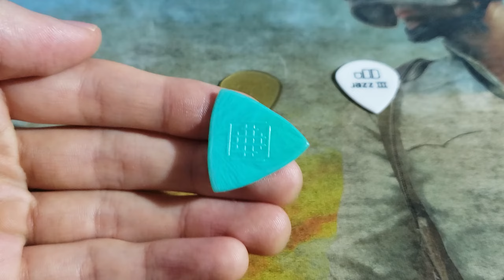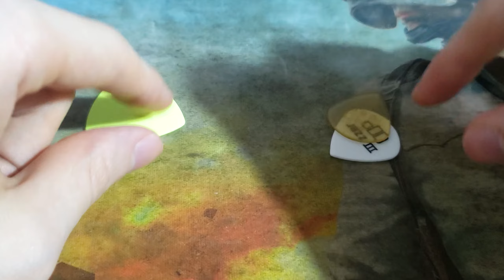【三神ピック】JAZZIIIとおにぎり型の融合型最新ピックを紹介!!!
三神ピック販売ページ

【guitar】
・Valley Arts Custom Pro USA  ST-Type
・Valley Arts Custom Pro USA  TL-Type
・Valley Arts M SERIES TL-Type
・KG−WISHBONE-V
・Aria Pro II MK-1600

Amazon欲しいものリスト　（生配信用支援物資）

@kaya channel